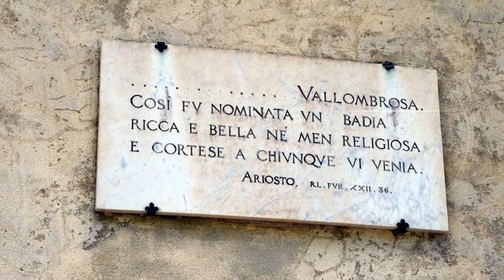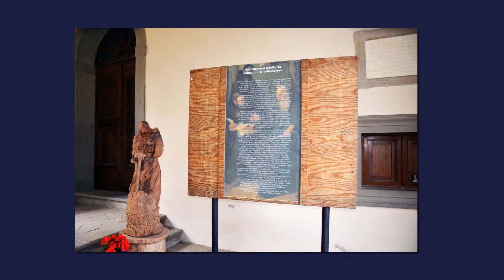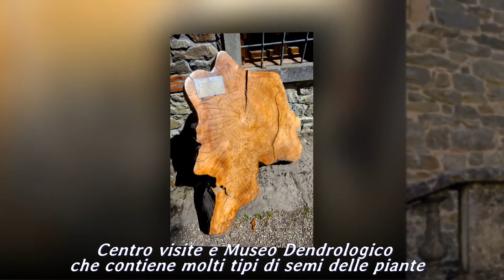Vallombrosa in quel di Firenze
Luogo incantato immerso tra folte e ombrose foreste di castagni, abeti bianchi e faggi, sulle pendici del Massiccio del Pratomagno, nel comune di Reggello, Firenze
La storia della foresta è strettamente legata a quella dei Monaci Benedettini   Vallombrosani, la cui congregazione fu fondata da San Giovanni Gualberto nel 1036.
Weekend 2015.

Viaggia, scopri e scatta foto!